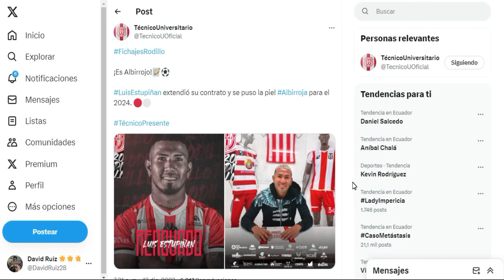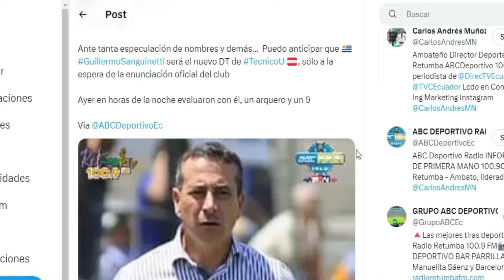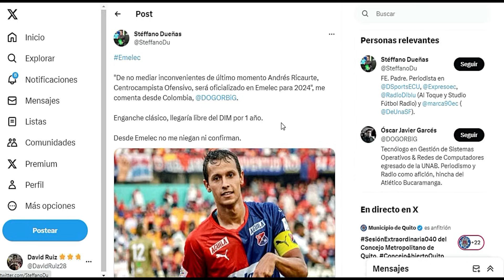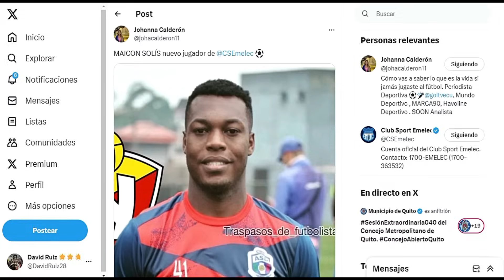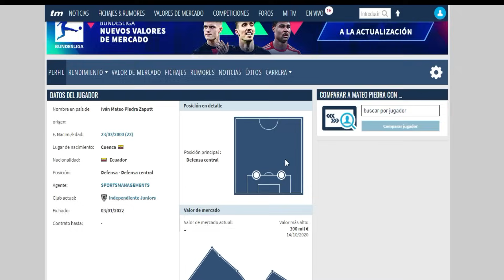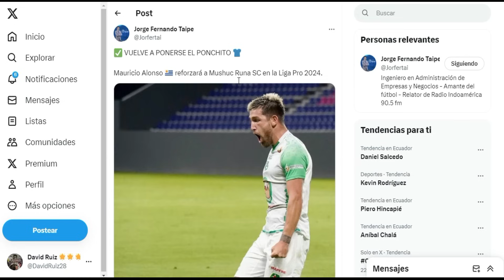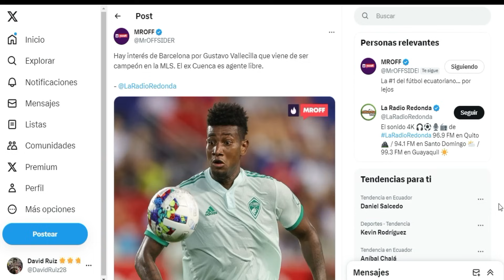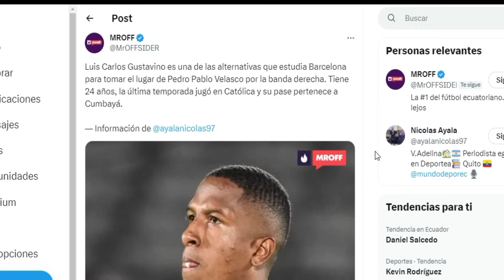¡EMELEC SUMA UN EXTREMO Y UN #10 INTERNACIONAL / ¡BARCELONA PIENSA EN LA DEFENSA! /FICHAJES ECU.